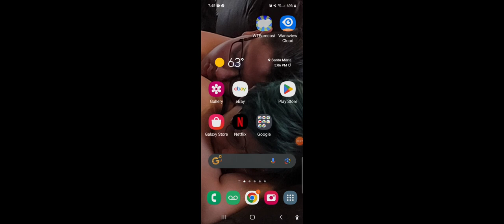Andys Plays Baseball 9